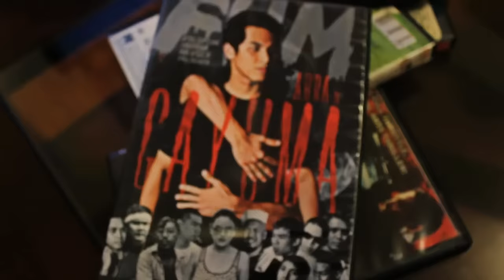Abra ft. Thyro & Jeriko Aguilar - Gayuma (Official Music Video)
Abra ft. Thyro & Jeriko Aguilar - Gayuma (Official Music Video) – New 'Kadabra LP' and 'Cosmik EP' available everywhere soon

Credits:
Executive Producer: Abra
Directors: Abra, Cristhian Escolano, Jasper Salimbangon
Creative Director: Abra
Director of Photography: Cristhian Escolano
Editor, Colorist: Jasper Salimbangon
Cinematographers: Mark Ginolos, Cristhian Escolano
Lightsman, Assistant: Raul Pacat
Production Designer: Bea Valera
Intro Graphic Designer: Seed Bunye
Gayuma DVD Cover Art Designer: Teks Pabuayon
Music Producer: Bojam de Belen
Special thanks: MINT College, Offbeat Cafe, Flower Lovers, Ka Freddie's Music Bar, Posh Zara
Songwriter, Lyricist: Abra

Lyrics:
Hindi ko maipaliwanag
Kung ba't marahil ikaw ang laging hinahanap
Paggising ko ikaw ang nasa isip
Bitbit kita hanggang sa panaginip
Kasi ikaw ang iniibig ko
Ngunit hindi ko maipaliwanag